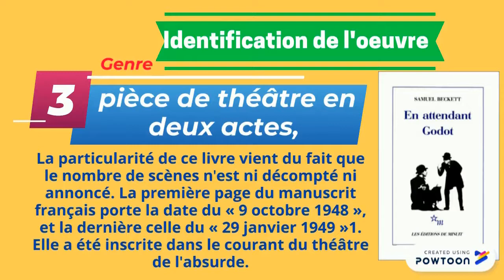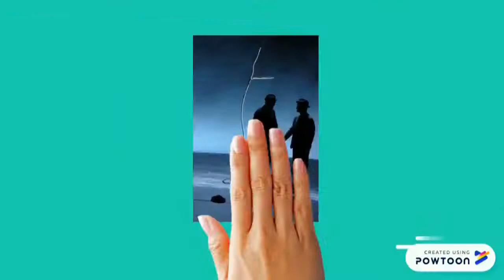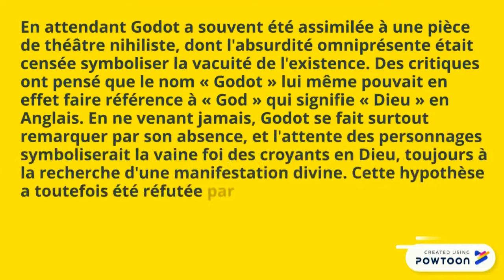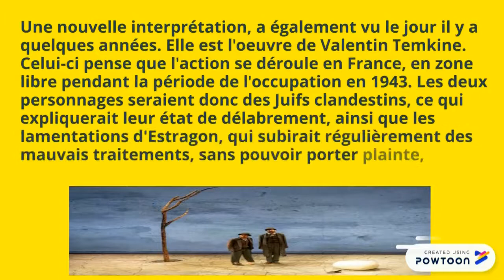En attendant Godot, résumé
En attendant Godot est une pièce de théâtre en deux actes, en français, écrite en 1948 par Samuel Beckett et publiée en 1952 à Paris aux Éditions de Minuit.